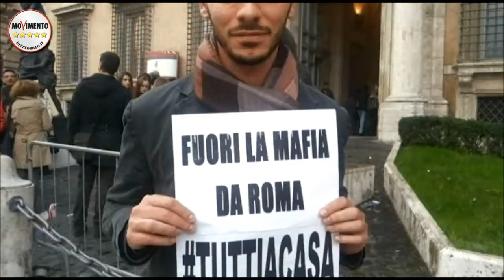M5SROMA. SIMONE PROIETTI. MUNICIPIO III.